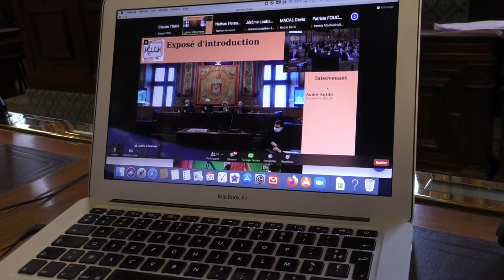André ANTIBI ouvre le Colloque 2021 du MCLCM - la "folie" de l'évaluation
Professeur émérite de l'Université Paul Sabatier de Toulouse où il dirigeait le laboratoire de didactique, André ANTIBI prône l'évaluation par contrat de confiance ( EPCC) pour éviter aux enseignants de donner systématiquement un certain pourcentage de "mauvaises notes" pour crédibiliser leur évaluation ; ce qu'il appelle la "constante macabre" ; les élèves à l'examen ou au contrôle ne sauraient être "piégés" par des exercices d'un type nouveau . Dans le cadre du système EPCC, la majorité des exercices du contrôle ont déjà été traites en classe et sont extraits d'une liste distribuée aux élèves quelques jours avant le contrôle .
Le Mouvement Contre La Constante Macabre que préside André Antibi organise tous les ans un colloque international qui réunit des enseignants , des cadres de l'education nationale et accueille le ministre  .
Le thème du colloque 2021 : La folie de l'évaluation